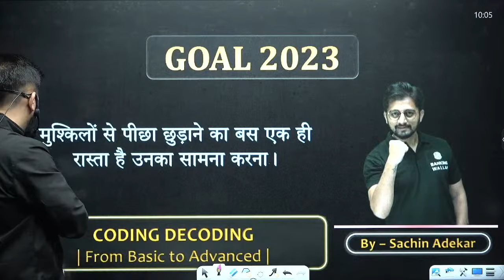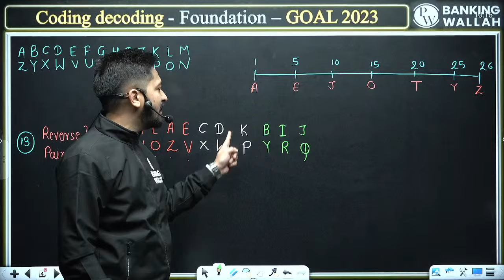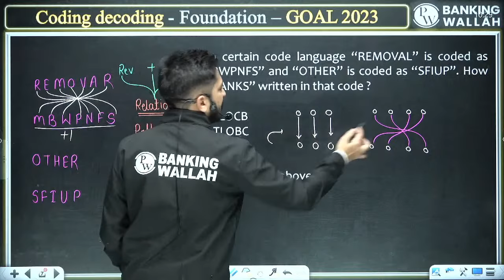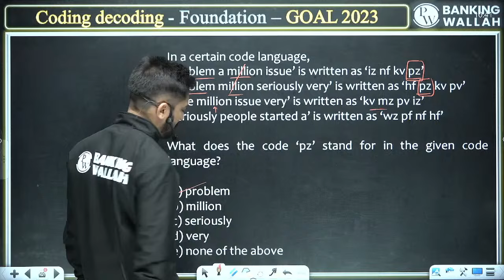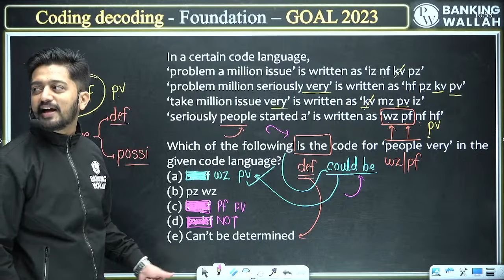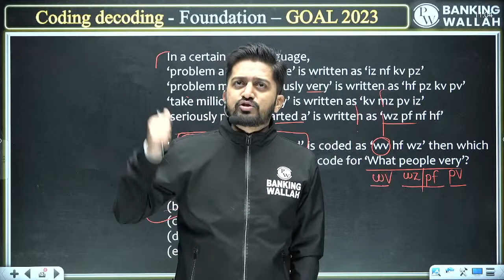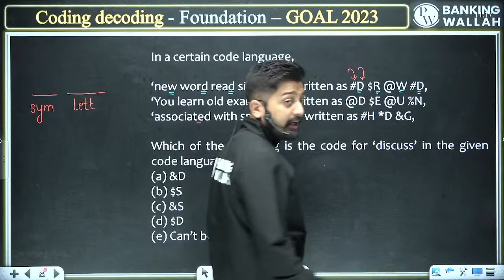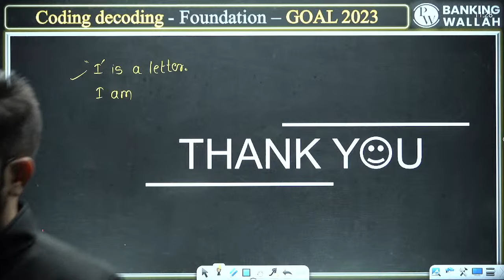CODING DECODING | From Basic to Advanced | Reasoning | For All Banking and Insurance Exams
💪 PW is here for your SBI PO and IBPS PO Prep with a FREE CRASH COURSE! 💪
FREE Course can be accessed LIVE on this YouTube Channel or on our PW app! JOIN NOW!
Made for SBI PO and IBPS PO Prep aspirants, pass the bank exam with flying colors!